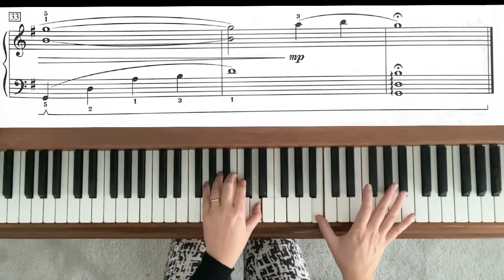Interlude by Martha Mier. RCM 3 - Piano Repertoire